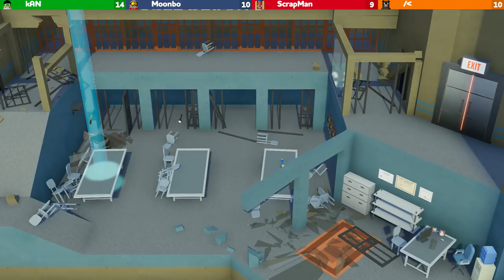The Most Ridiculous Heist Crew to Ever Rob a Bank (Rubber Bandits Multiplayer Gameplay)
Checking out this new awesome arcade brawler that Flashbulb Games has in the works!

Hey everyone! This week instead of playing Trailmakers we decided to check out another game that is made by the developers of Trailmakers! The game is called Rubber Bandits and it is an absolute blast! The essence of the game is basically running around solo or on a team and trying to collect as much money as possible while other players attempt to interfere with your heist. Oh and ragdoll physics, who could forget that! :D I could probably go on for a while describing this game, but all I can say is it is ridiculous in the best way possible. Not to compare, but it is similar to games like Gang Beasts and Human Fall Flat, but dare I say more fun?Thank you Flashbulb for giving us the opportunity to try it out and we look forward to the full release!

Song: Energetic Rock Background (Music Today 80)

About Rubber Bandits:

Rubber Bandits is a wacky multiplayer party brawler for up to 4 players.

It's every bandit for himself when the robbery starts - steal as much as you can or beat up the other bandits and keep their money for yourself. Get out as fast as you can when the getaway vehicle arrives! If anybody gets pinched, we don’t know each other, is that clear?

-Brawl as one of ten different classic robbers like the outlaw, the cat burglar, and the banana.
-Smash several different highly destructible levels in classic heist themes like the bank, the museum and the casino.
-Play locally, online or even two people at one PC.
-Fight in a free-for-all thief brawl or team up for a 2v2.
-Use 20 different weapons ranging from baguettes to rocket launchers.
-OR use the debris from the destructible levels as improvised weapons!